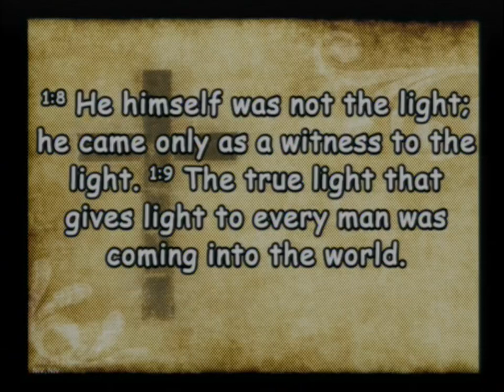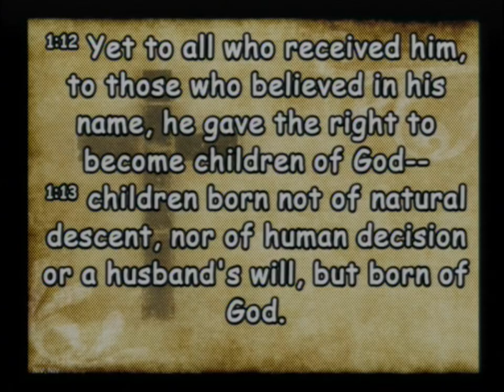20240922 True Light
Sunday Service - Children of the True Light